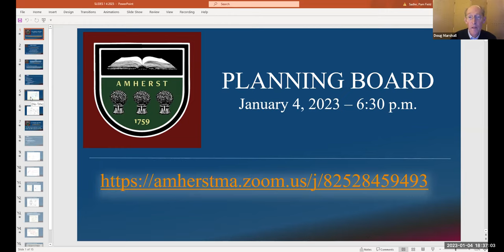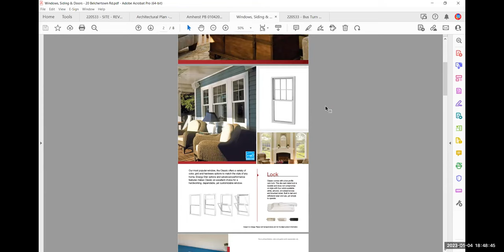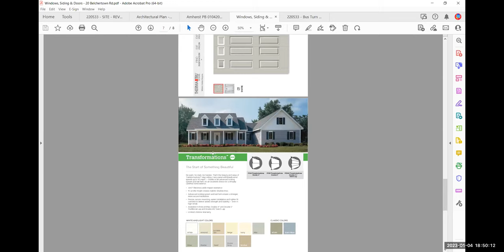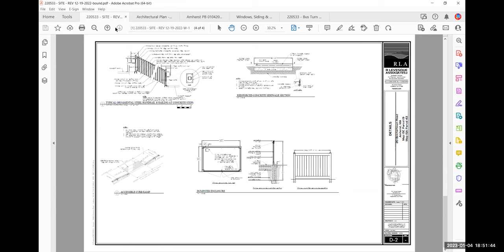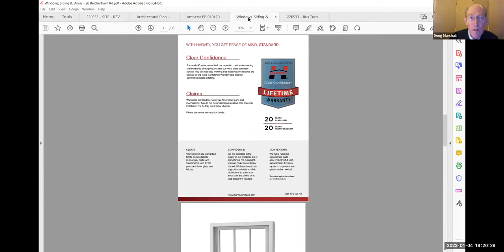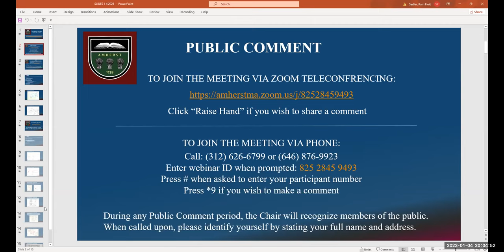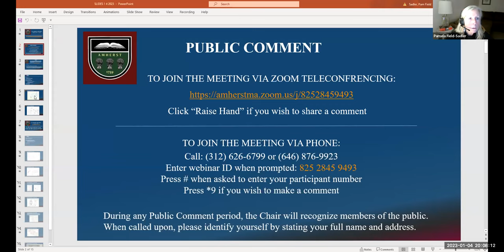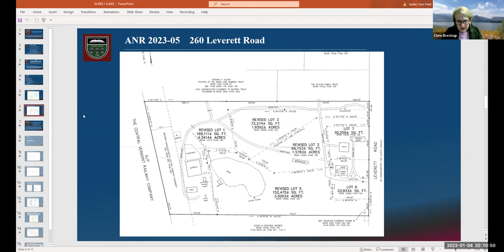Planning Board Jan 4, 2023